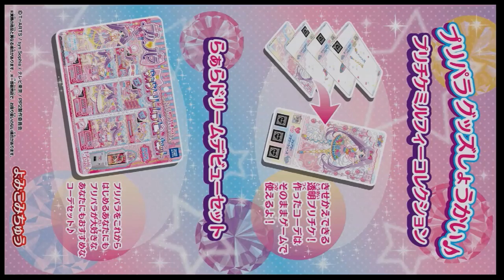プリパラ プレイ動画 HAPPYぱLUCKY